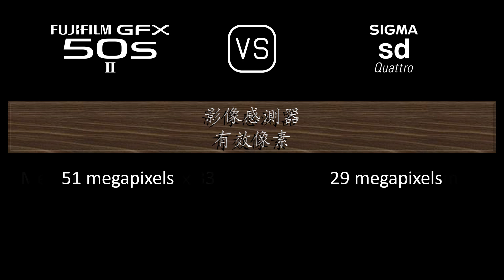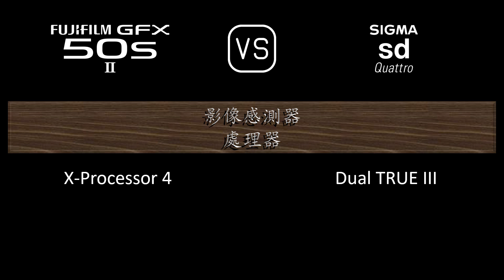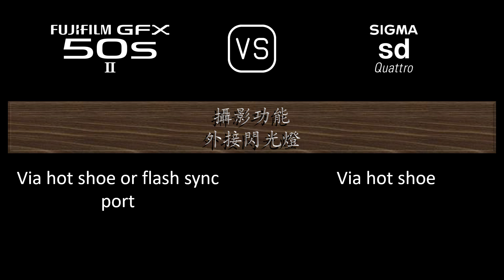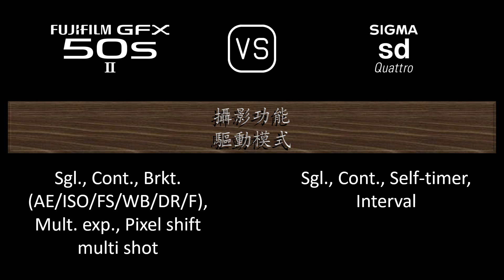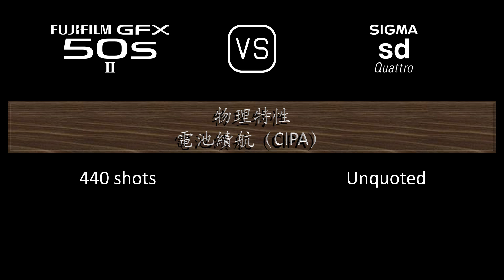Fujifilm GFX 50s II 與 Sigma sd Quattro 的規格比較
本片是 Fujifilm GFX 50s II 與 Sigma sd Quattro 的功能概述和規格比較 (comparison of specifications)，希望對您有所啟發。感謝您的支持。

00:24 推出
00:32 機身
00:41 影像感測器
01:05 影像
01:21 光學與對焦
01:50 屏幕
02:10 取景器
02:26 攝影功能
03:27 錄像功能
03:43 儲存
03:47 連接性
04:16 物理特性
04:36 雜項